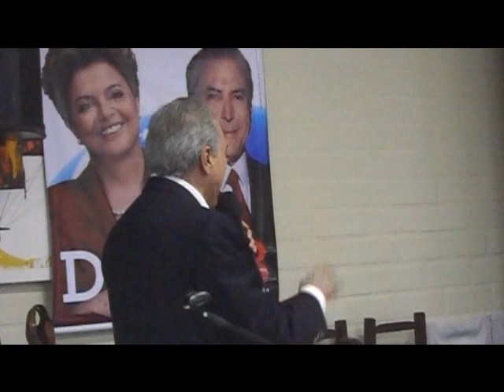TV ARAUTO www arauto tv - Michel Temer em Ibirama vice presidente da República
Visita histórica de um candidato à vice presidência da república do Brasil, à cidade de Ibirama/SC.